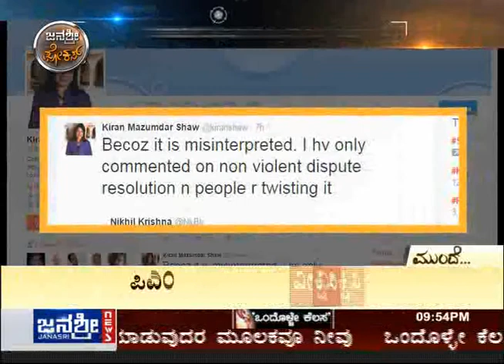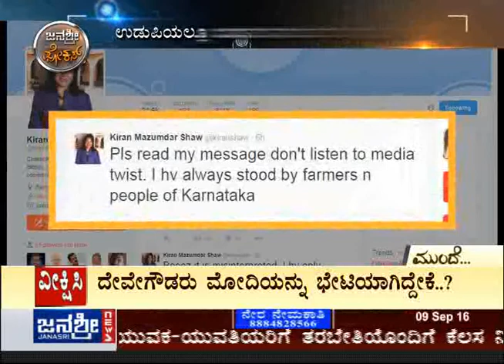Janasri News | Janasri Focus - Complete Karnataka Bandh - part 3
Complete Bandh: A special episode on the total Karnataka
bandh called by numerous associations to protest the release of
Kaveri river water to Tamil Nadu.